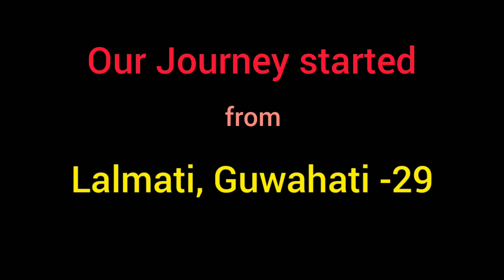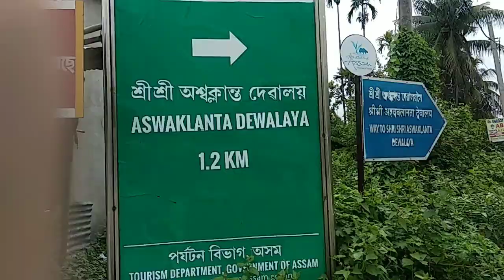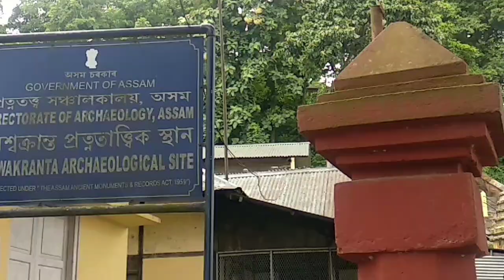Tourist place on the Bank of River Brahmaputra || Place to visit near Guwahati || Aswaklanta Temple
Tourist place on the Bank of River Brahmaputra || Place to visit near Guwahati || Aswaklanta Temple || Aswaklanta Devalaya || Shri Shri Aswaklanta Temple ||  অশ্বক্লান্ত মন্দিৰ || অশ্বক্লান্ত দেৱালয়

Song

Symbolism

Artist

Electro-Light

AEI (on behalf of NCS); Featherstone Music (publishing), ASCAP, LatinAutorPerf, and 10 music rights societies

Full Description  will update soon.

0:00 - 0:39 overview
0:40 - 0:43 Journey started from
0:44 - 3:54 How we reach !! Roadside view

Regards,
Chinmoy Jyoti Sharma